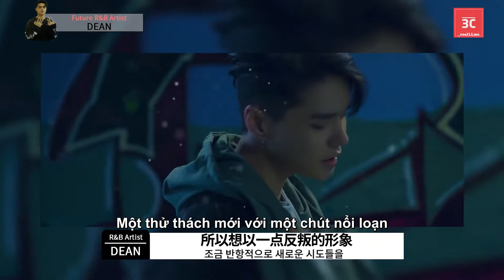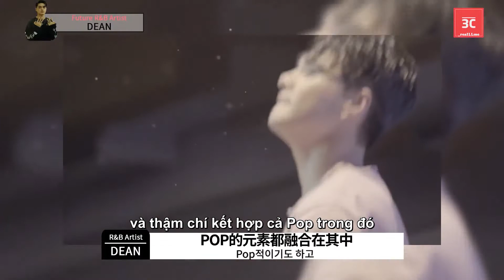[VIETSUB] DEAN Interview with 3CTV